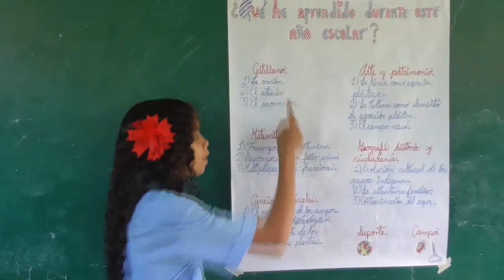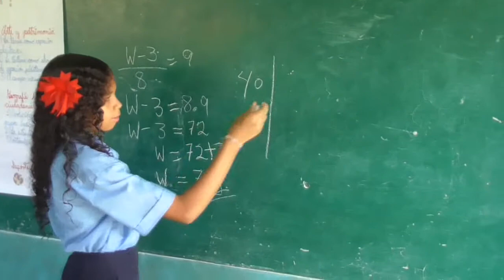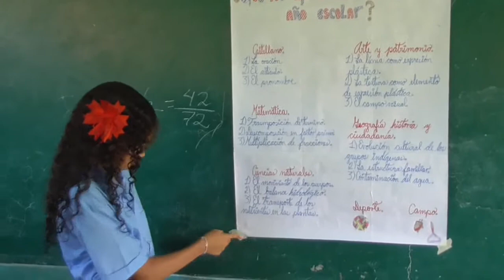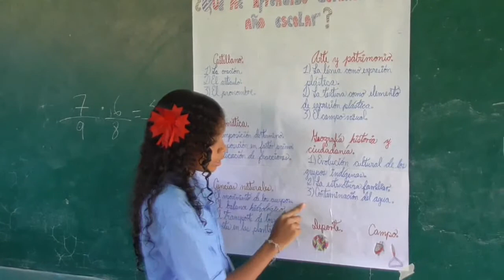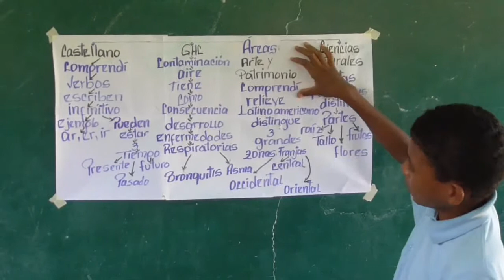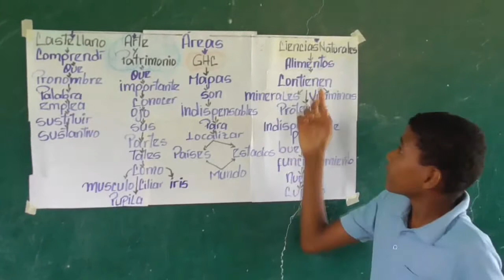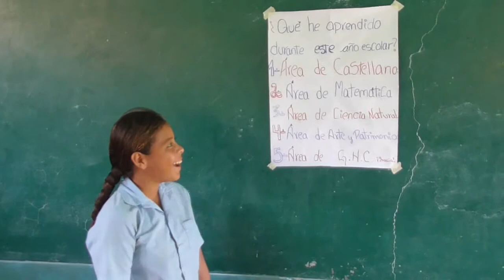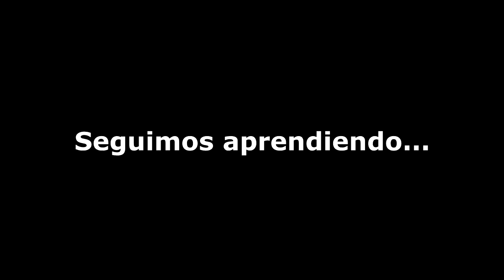Hemos aprendido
Terminado ya el curso escolar hacemos un recuento de todo lo que hemos aprendido en 1re. Año.